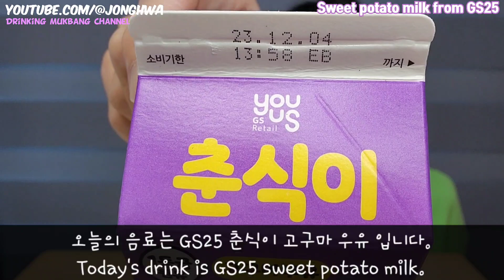ASMR GS25 춘식이 고구마 우유 완샷 먹방 Sweet potato milk from GS25 convenience Eating Drinking show mukbang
ASMR GS25 춘식이 고구마 우유 완샷 먹방
ASMR Sweet potato milk from GS25 convenience Eating Drinking show mukbang.

Soda et bière boire mokbang show mukbang un coup de fond
 vers le haut, c'est un coup de temps de baiser.
炭酸飲料一気飲み 碳酸饮料单口吃播 碳酸飲料單口吃播